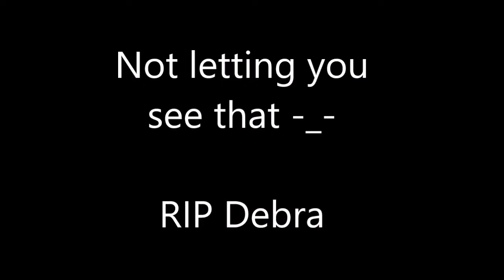[YTP] Like a Bob (Zettazest Reupload)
One of Zetta's old YTPs that was just too good to not reupload.